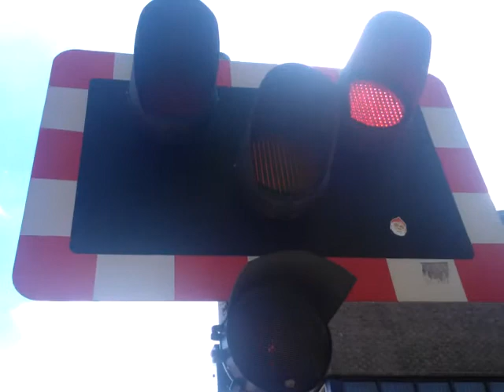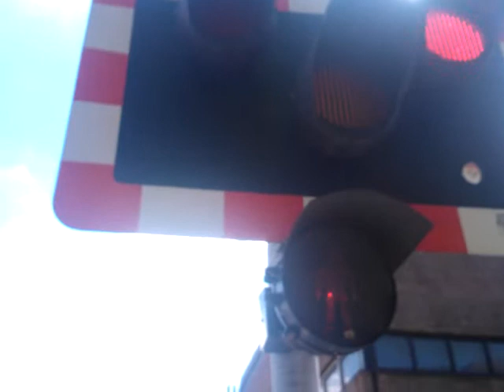*Broken Alarm* Lincoln Central Level Crossing (09/07/2014)